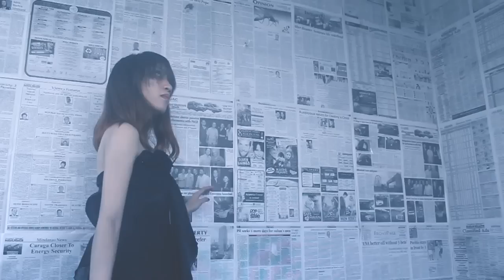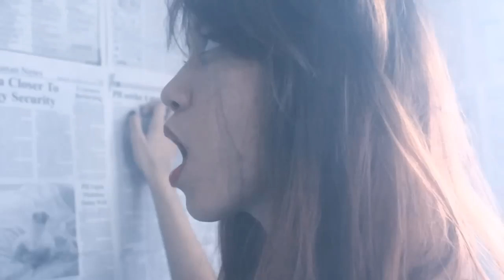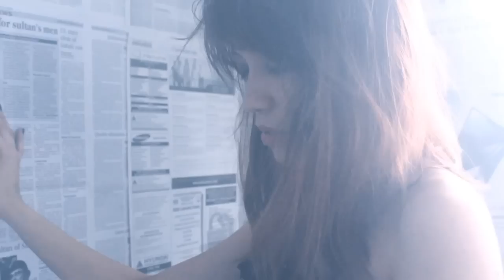Wish You Were Here Cover Official Music Video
Love. Pain. Death.

Cover by Lee Anne Quiazon
Original Song by Avril Lavigne

Starring Samantha Jamin and Renz Robert Oku Ng
Directed and Edited by Van Ynel S. Lizardo
Cinematography by Anthony Tan and Jofred Marañon

*Midterms plate in Elective 2*